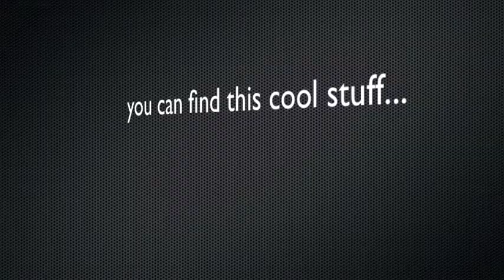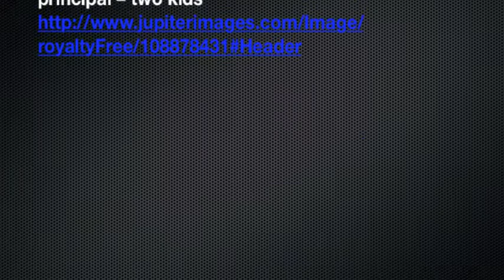CAPTAIN UNDERPANTS...CAFETERIA LADIES--Bailey